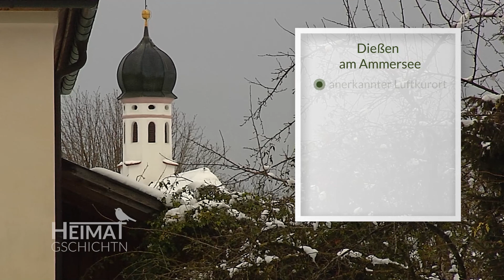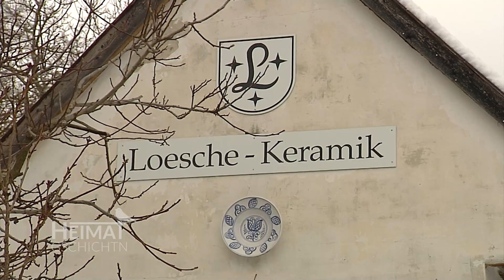Heimatgschichtn - bei Keramik Lösche in Dießen am Ammersee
Die Dießener Hafnertradition geht zurück bis ins elfte Jahrhundert! Wolfgang Lösche zeigt uns das interessante Keramik-Museum und die Kunst der Fayencemalerei.